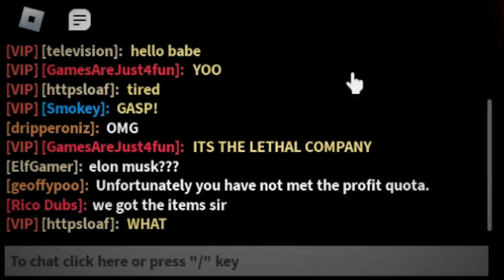Lethal Company in Flood Escape 2..?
The Flood Contractors Gamepass was recently added to Flood Escape 2. The Gampass is based on the hit game Lethal Company, so we thought we'd make our own version of Lethal Company in FE2!

Chapters:
0:00 ~ Intro
0:28 ~ The Company has some high demands...
3:02 ~ 4:15 PM...
5:47 ~ What excatly IS a TABLE???
7:19 ~ Red Dead Redemption.
9:18 ~ The Final Hour

sorry for missing a couple weeks of uploading, i got hit hard with demotivation + since school is back its really difficult to manage making videos and getting good grades. I got into the college I want to go to tho! Anyways since there's been a lack of content it's given me time to work on Beach City! I'm aiming for a March release and I have 1 of the variants finished! For those wondering why I left Crazyblox Games Discord, it's because I've grown tired of the constant negativity and hate in the community, so I've decided to cut ties with public community servers and stick to more private ones. Don't worry, this won't affect videos or map making, I still love FE2 so so so much (I wouldn't be working on Beach City for a year if i didn't lol). Anyways, this was a lengthy, just wanted to update you all, thanks for reading and have a good one! ;)

Tags [IGNORE]: fe2, meme video, that is the funniest video on the planet, flood escape 2, crazyblox, no light, fe2 community maps, blue moon, poisonous chasm, dark sci facility, castle tides, lol, ost, fallen, marred dreams, familiar ruins, FE2 FloodEscape2 roblox ignis peaks, sandswept ruins, sedimentary temple, fe2 maptest, new crazy map, new update, insane map, shortcuts, speedrun, sinking ship, toxic forest, northern mill, Satomi springs, active volcanic mines, AVM, New Highlighted Maps, decaying silo, liquid breakout, hyperspace, electrical devastate, desert ruins, eliteLAQ, smokeythefox, Mar_r10z, rustic jungle, crazy, riptide resurgence, fe2 fangame, lighthouse, sub-zerosphere, abandoned junkyard idk what else to write lol